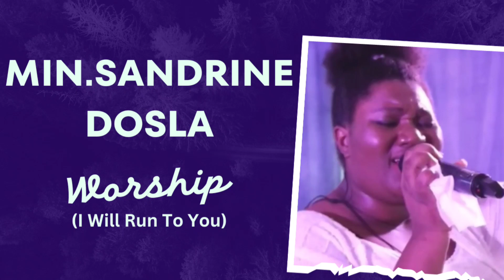POWERFUL WORSHIP || WITH MIN SANDRINE DOSLA🙌🏾🙌🏾